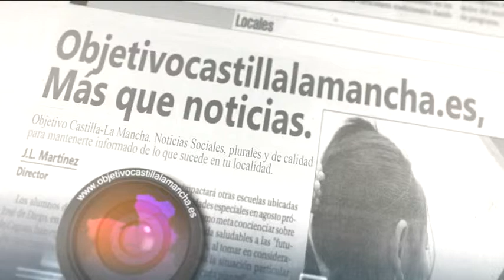Objetivo Castilla-La Mancha